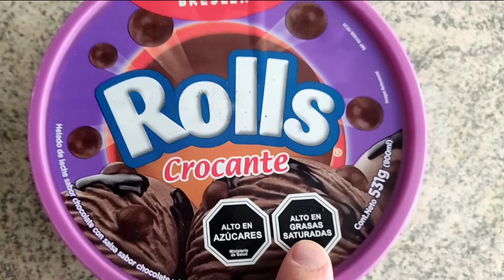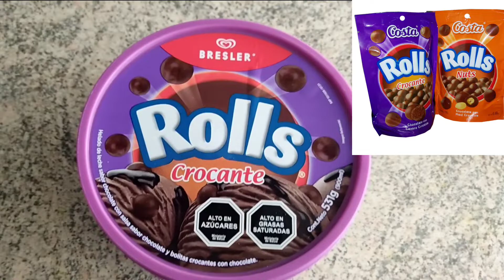Rolls Crocante - Test